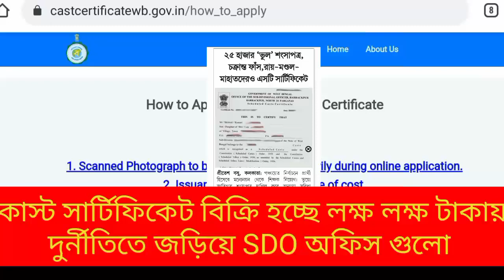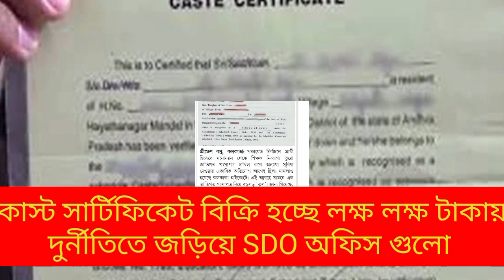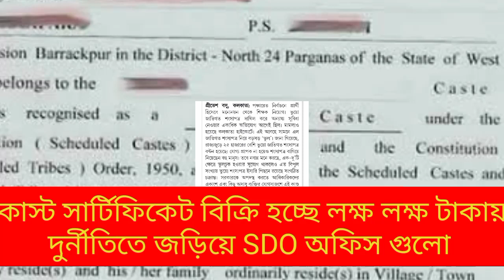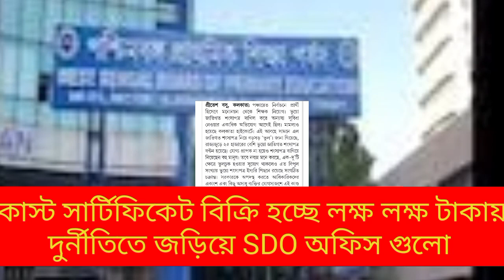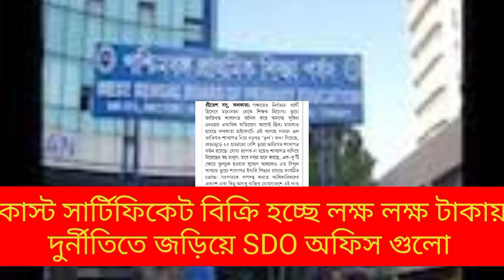westbengal দেদার বিকোচ্ছে cast সার্টিফিকেট দুর্নীতির জাল ছড়িয়ে আছে SDO গুলোতে নবান্ন থেকে তদন্ত শুরু